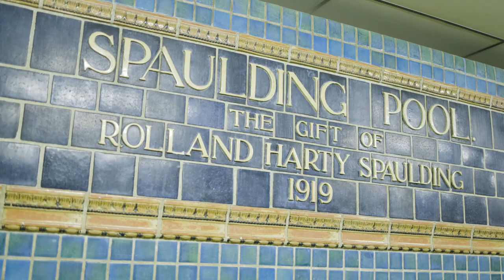How to Roll a Kayak in the Pool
Ledyard Canoe Club, part of the Dartmouth Outing Club, offers sessions on how to roll a kayak, an essential maneuver to know for anyone navigating whitewater rapids. These sessions are run by student leaders, and also have a lifeguard on hand.

Some kayakers learn the technique quickly, while others require weeks of consistent work to really get the roll down.